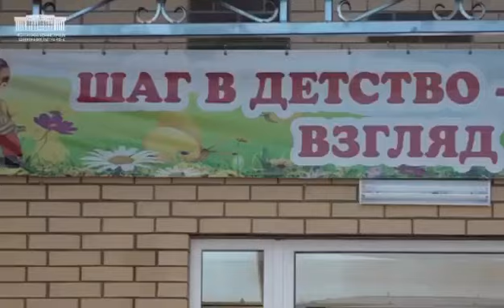В селении Мичурино открылся новый детский сад